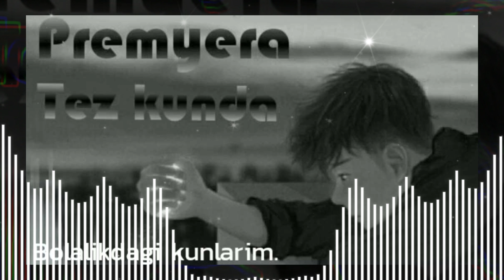Mum1N ft MadiyoR - Bolalikdagi kunlarim